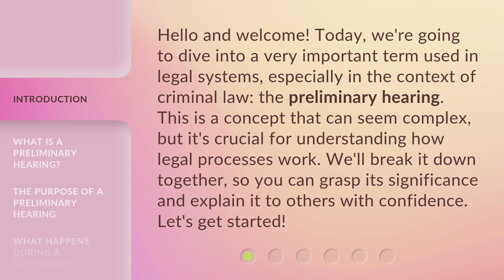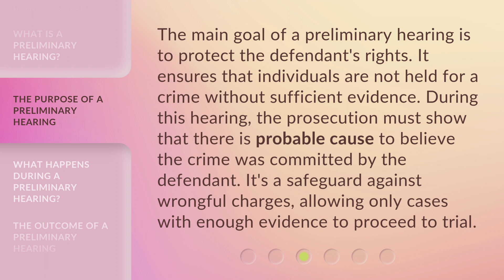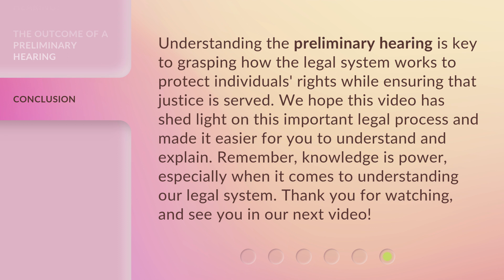Understanding the "Preliminary Hearing" in Legal Proceedings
Decoding the Legal Process: The Preliminary Hearing Explained • Learn all about the crucial preliminary hearing in legal proceedings and how it sets the stage for the rest of the case. Get a clear understanding of this important step in the legal process.

00:00 • Introduction - Understanding the "Preliminary Hearing" in Legal Proceedings
00:36 • What is a Preliminary Hearing?
01:01 • The Purpose of a Preliminary Hearing
01:29 • What Happens During a Preliminary Hearing?
02:00 • The Outcome of a Preliminary Hearing